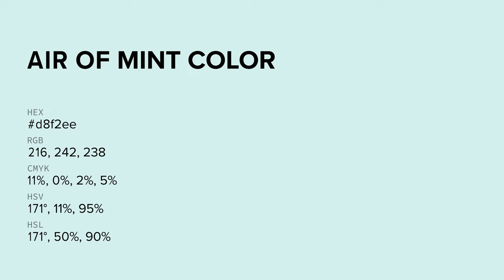Air of Mint color d8f2ee hex color - Green color - Warm color d8f2ee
What color is Air of Mint ? d8f2ee hex color - Green color - Warm color d8f2ee

Hex d8f2ee Color Code is also known as Air of Mint color.

Hex d8f2ee Color code in RGB color code model is created after adding 84.71% red color, 94.90% green color and 93.33% blue color.
Hex d8f2ee Color code in CMYK color (process color) code model is generated after subtraction of 10% cyan, 0% magenta, 1% yellow and 5% black.